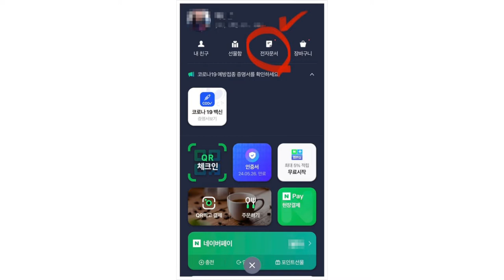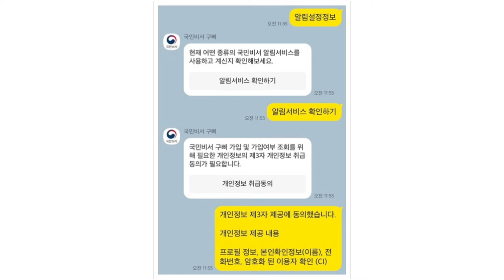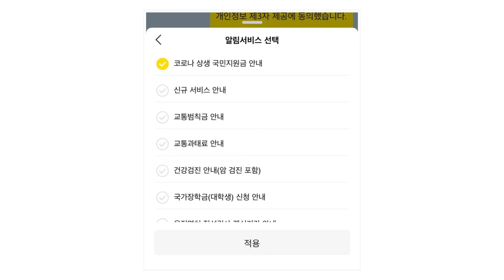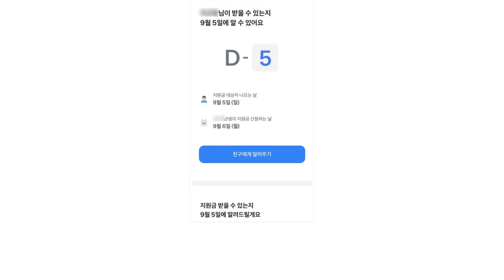카카오톡 / 네이버 / 토스 5차 코로나 재난지원금 '1인당 25만원', 국민비서 사전알림서비스 신청방법, 2021년 9월 6일(월)부터 지급 시작, 사용 기한 12월 31일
카카오톡 / 네이버 / 토스 5차 코로나 재난지원금 '1인당 25만원', 국민비서 사전알림서비스 신청방법, 2021년 9월 6일(월)부터 지급 시작, 사용 기한 12월 31일, 1인당 25만원 재난지원금, 2021년 9월 6일(월)부터 지급 시작, 5차 코로나 재난지원금 신청방법, 지급 개시 첫주엔 지원금 신청 요일제 적용, 사용 기한 12월 31일 코로나재난지원금사전알림서비스 카카오톡사전알림서비스 네이버사전알림서비스 토스사전알림서비스 코로나정부지원금 5차코로나재난지원금 재난지원금신청방법 후원계좌_새마을금고_3145_09_005955_2_예금주_조은정​ 후원계좌모금중​